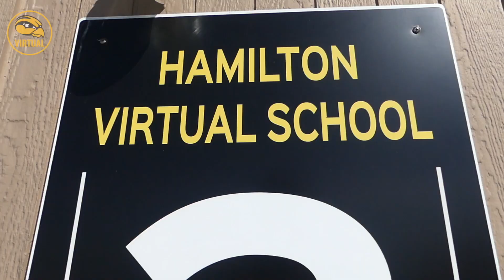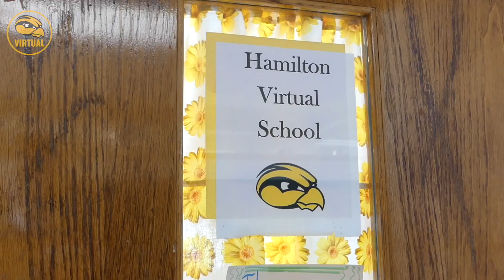A look inside the Hamilton Virtual School program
Also, current and prospective families are encouraged to stop by the Hamilton Virtual open house on Thursday, April 25 from 6:00-7:30 PM at Sandyview Elementary! 🖤💛